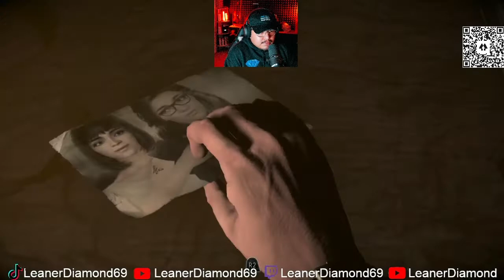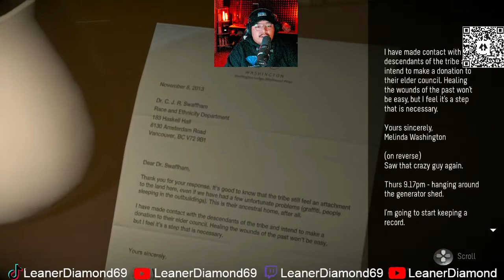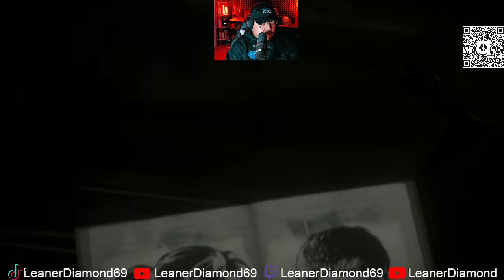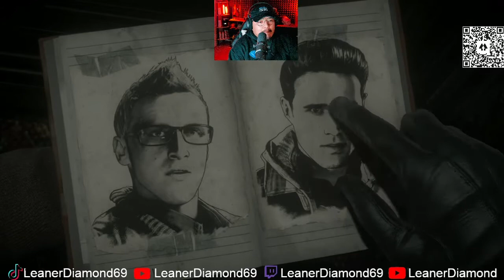SAW TIME! UNTIL DAWN EP 6